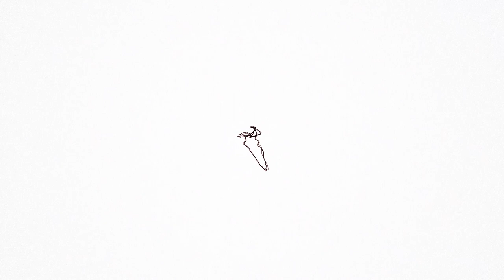Pavol Hammel - Z pekla šťastie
Pavian Records vám prináša videoklip k pesničke Pavla Hammela z jeho najnovšieho albumu Z pekla šťastie.

Skladba: Pavol Hammel - Z pekla šťastie
Album: Pavol Hammel - Z pekla šťastie
Hudba: Pavol Hammel
Text : Kamil Peteraj
Pavian Records 2015